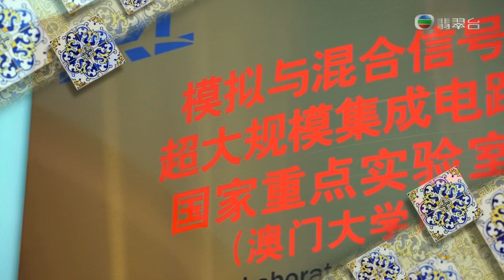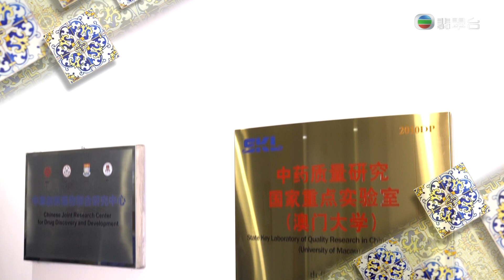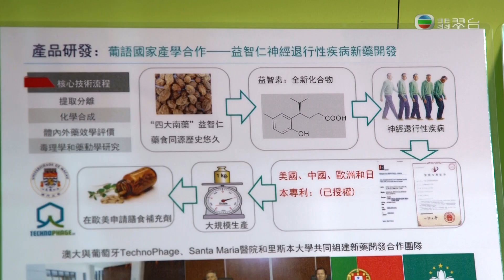東張西望講澳大，快ｄ嚟睇下講乜～～